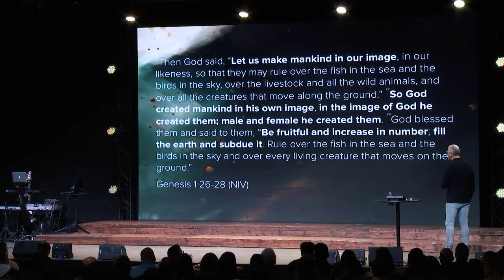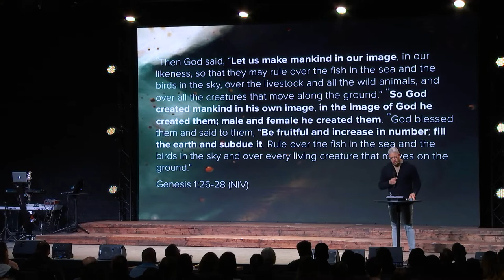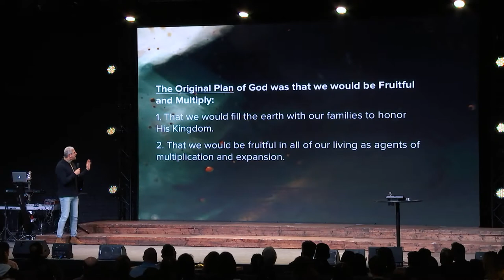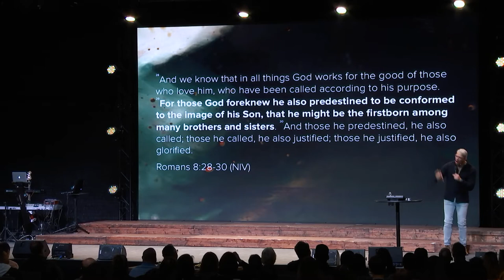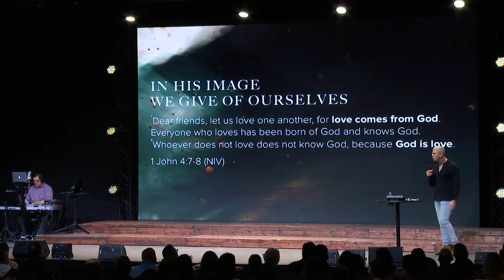The Original Image | Pastor Al Toledo | Chicago Tabernacle